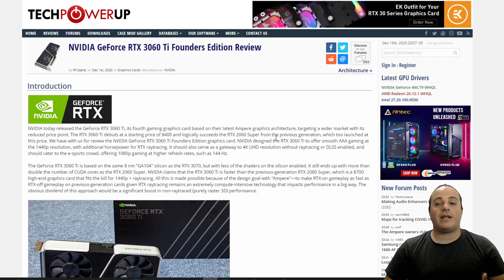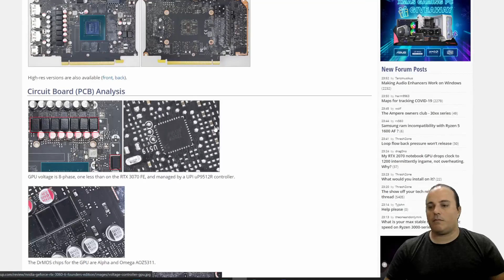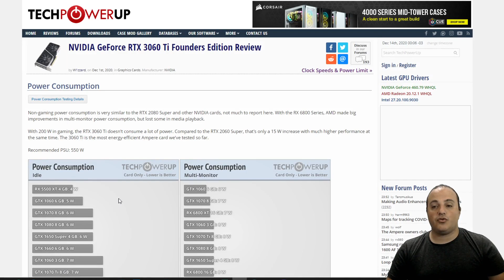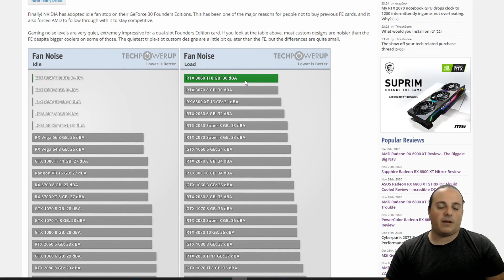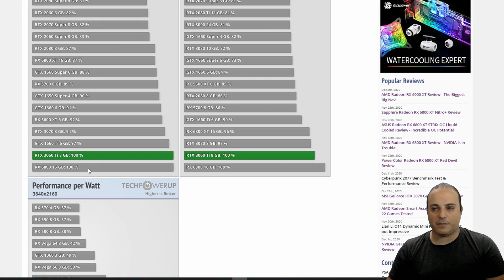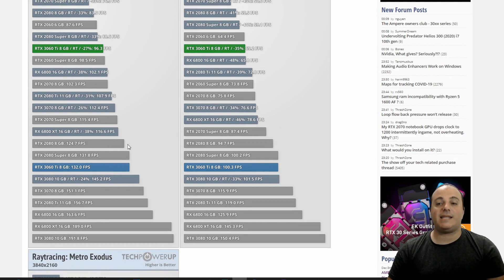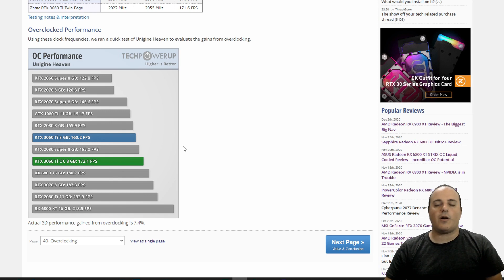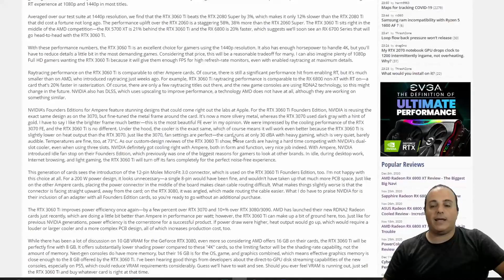Resumen de reseñas RTX 3060ti Founders Edition